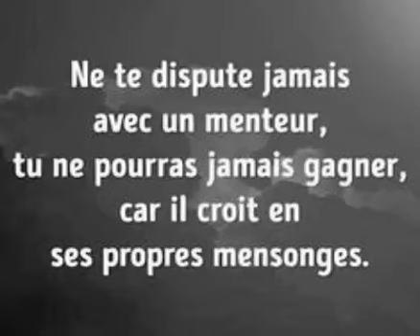NE TE DISPUTE PAS AVEC UN MENTEUR👎👎